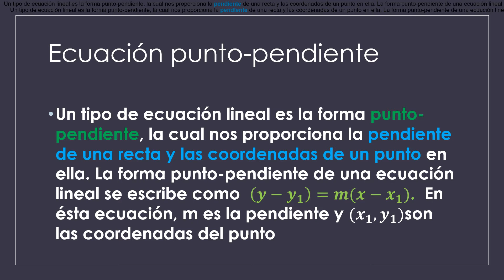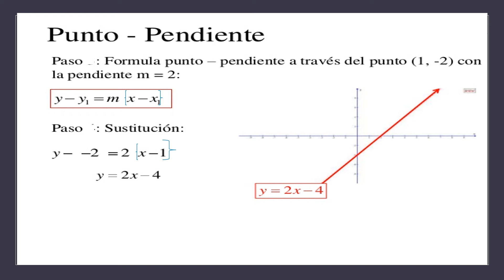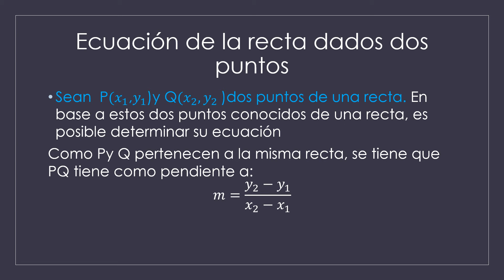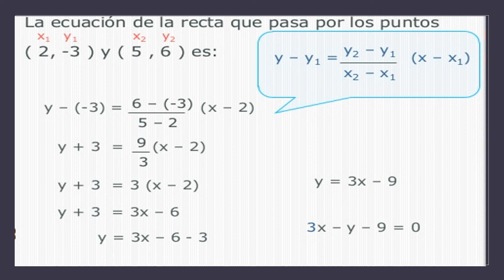Ecuación de la recta-8ºbásico